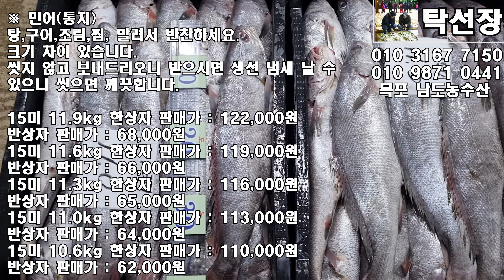5월 1일(판매 생선), 삼치회, 통치, 수조기, 가자미, 눈볼대, 먹갈치, 준치, 고시삼치, 백조기, 간재미, 반건조 황석어.(목포 남도농수산 탁선장 010 3167 7150)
※ 삼치회

석장뜨기해서 보내드리오니 받으시면 썰어드시고 남으면 냉동 해서 드세요.

3.3kg 판매가 : 36,000원

2.8kg 판매가 : 32,000원

※ 민어(통치)

탕,구이,조림,찜, 말려서 반찬하세요.

씻지 않고 보내드리오니 받으시면 생선 냄새 날 수 있으니 씻으면 깨끗합니다.

15미 11.9kg 한상자 판매가 : 122,000원

15미 11.6kg 한상자 판매가 : 119,000원

15미 11.3kg 한상자 판매가 : 116,000원

15미 11.0kg 한상자 판매가 : 113,000원

15미 10.6kg 한상자 판매가 : 110,000원
반상자 판매가 : 62,000원

※ 수조기

10미 7.8kg 한상자 판매가 : 48,000원

22미 12.0kg 한상자 판매가 : 69,000원
반상자 판매가 : 41,000원

※ 가자미20미 9.2kg

※ 눈볼대 34미 6.4kg

큰씨알 10여마리 정도 됩니다.

※ 5미 먹갈치

금요일 판매하였습니다.

5마리 4.8~4.9kg 판매가 : 187,000원

※ 준치

회,초무침,조림,말려서 반찬하세요.

5미 2.8kg 판매가 : 29,000원

5미 2.6kg 판매가 : 27,000원

5미 2.4kg 판매가 : 25,000원

5미 2.2kg 판매가 : 23,000원

5미 2.0kg 판매가 : 21,000원

※ 고시삼치

손질해서 보내드리오니 받으시면 조림, 구이, 탕, 말려서 반찬하세요.

10미 14.0kg 한상자 판매가 : 83,000원

10미 13.5~13.6kg 한상자 판매가 : 80,000원

9미 12.0kg 한상자 판매가 : 72,000원

※ 백조기

조림,찜,구이, 말려서 반찬하세요.

20미 7.5kg 판매가 : 38,000원

20미 7.3kg 판매가 : 36,000원

20미 6.9kg 판매가 : 33,000원

20미 4.6kg 판매가 : 26,000원

55미 8.4kg 판매가 : 35,000원

※ 간재미

15미(수) 8.8kg 판매가 : 38,000원
암4미, 수12미 6.7kg 판매가 :  36,000원
암2미, 수14미 7.5kg 판매가 : 38,000원
노랑가오리 중4미,소12미 6.7kg 판매가 : 37,000원

※ 반건조 황석어

조림, 튀김으로 드세요.

생물을 토요일 반건조 하였습니다.

※ 군평선이

반건조 해서 보내드립니다.

이번주 수요일 발송합니다.

반건조해서 보내드립니다.

20미 3.1~3.5kg 한상자 판매가 : 49,000원
30미 3.4~3.8kg 한상자 판매가 : 38,000원

※ 아귀

4미 8.0~8.9kg 한상자 판매가 : 49,000원